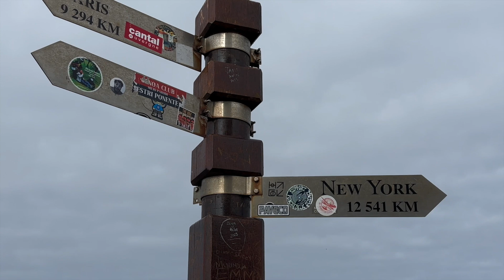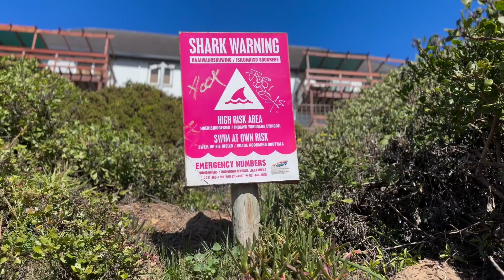South Africa - 2024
Latest Finch family trip to South Africa, 2024. Shot on iPhone 14 Pro Max.

South African holiday. From Wales to South Africa.